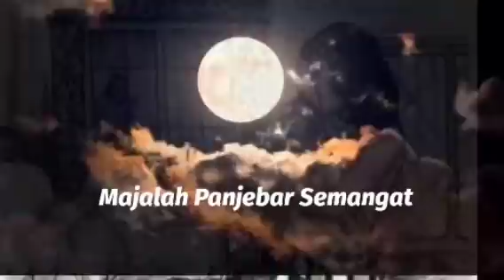WONG LANANG NYALAWADI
Wong Lanang  Nyalawadi. Cerita pendek bahasa jawa majalah panjebar semangat. Cerita pandek jawa ini ditulis oleh Irul S Budianto. Dibacakan oleh Tukang Crita.